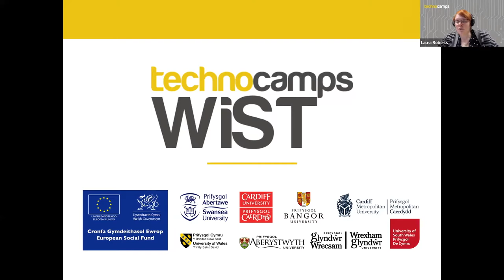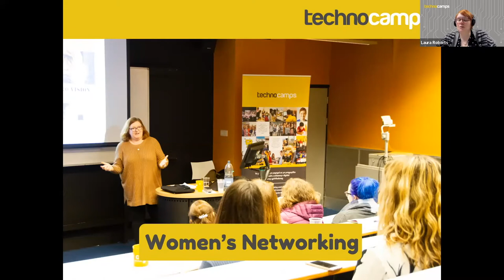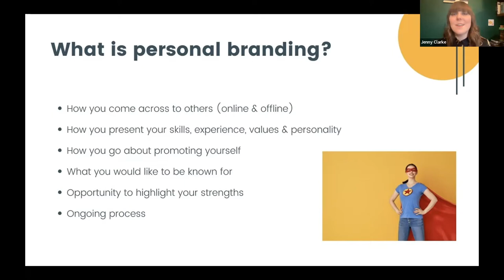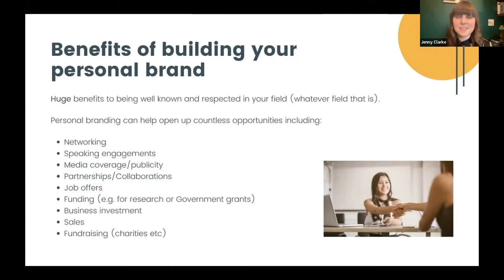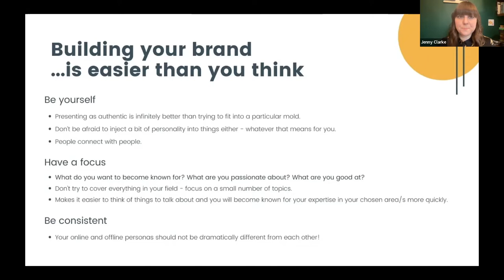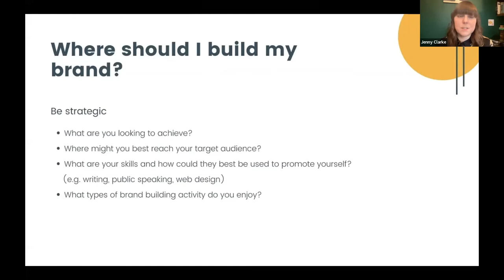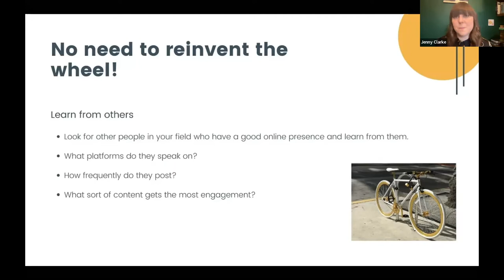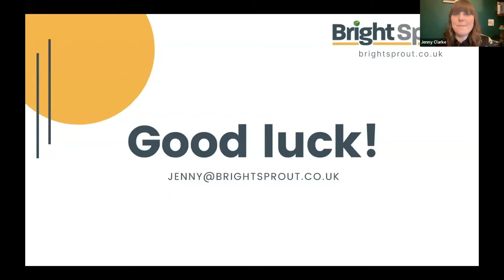WiST Webinar - Brand You: Personal Branding with Jenny Clarke from Bright Sprout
How would you like to be viewed by others? Identify the strengths that set you apart from everyone else and learn how to build on your qualities. In this free masterclass, Digital Director at Bright Sprout Dr Jenny Clarke teaches you how to feel more confident in your abilities and in communicating these abilities with your peers and potential employers.

Jenny has led marketing teams across the higher education, energy consultancy and charity sectors. She is now Digital Director at Bright Sprout, where she supports small and medium-sized businesses to achieve their growth potential. Jenny provides training on all things brand-related, but especially how to leverage your most powerful asset - you!

Our WiST events are aimed at women in the technology sector (or with a keen interest in the industry) to learn from other inspirational women and network with like-minded people. All events are entirely free thanks to funding support from the Welsh Government’s European Social Fund.